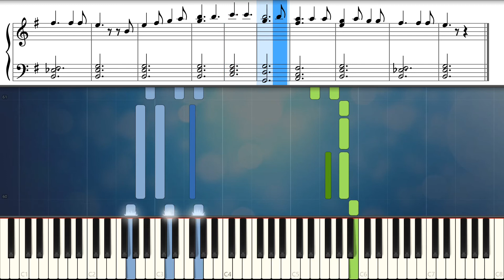Smetana - Die Moldau (easy piano tutorial)